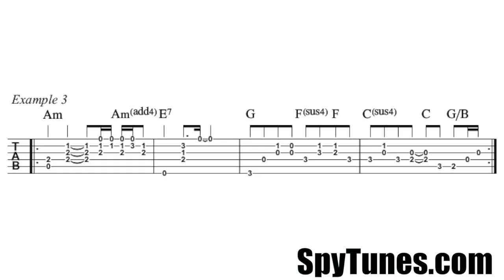Angie TAB Loop S1E3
This is example 2 of how to play Angie's verse. For a complete lesson, follow the link above.